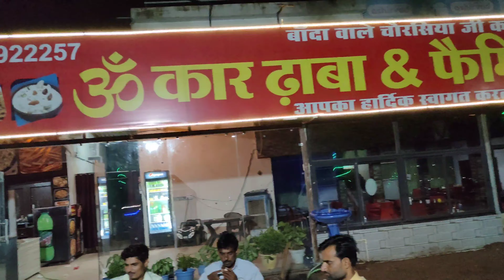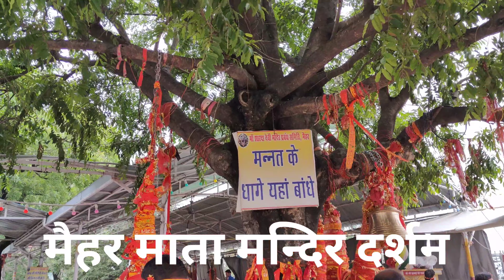मैहर माता मां मां शारदा मन्दिर दर्शन कैसे करें//devendra choudhary vlogs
मां शारदा देवी मंदिर मैहर माता